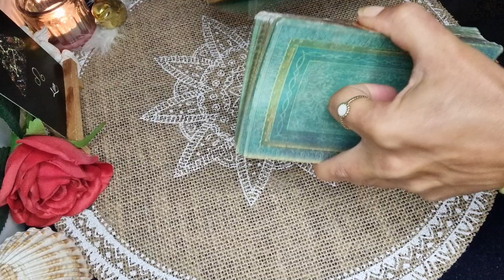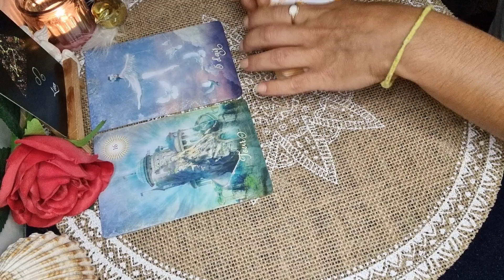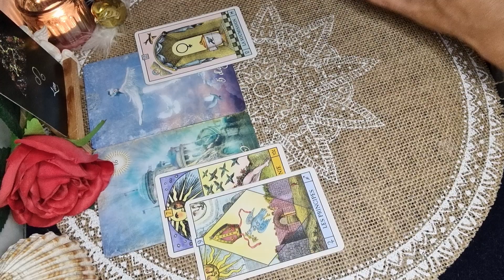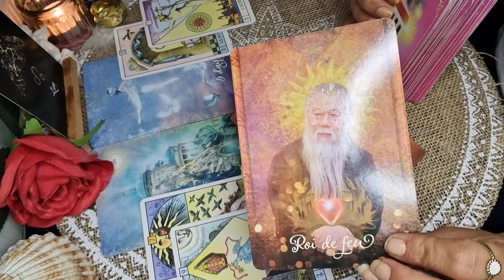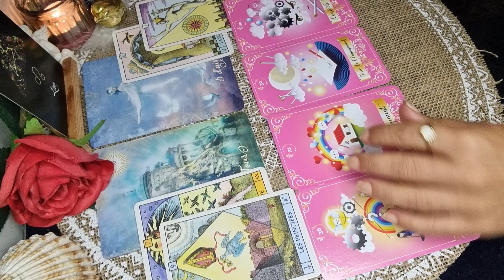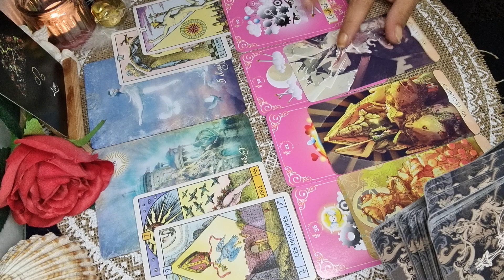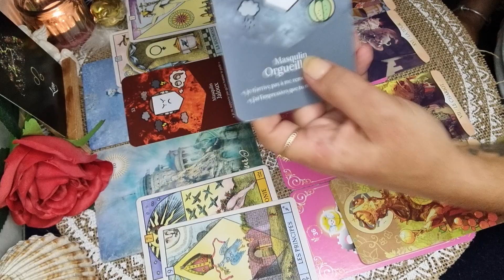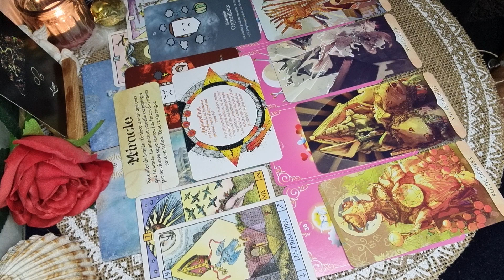♌️ LION 🔮♥️ SENTIMENTAL du 1er au 15 SEPTEMBRE 2023. Un Évènement Positif Pour Vous.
.L'auracle de l'amour (L'auracle)
.Le Tarot Manga (Shou Xueting)
.L'auracle du Masculun (L'auracle)
.Le petit oracle des anges (Tony Carmine Salerno)
.Les horoscopes Magnétiques Les Phoenix (Isabelle Cerf)